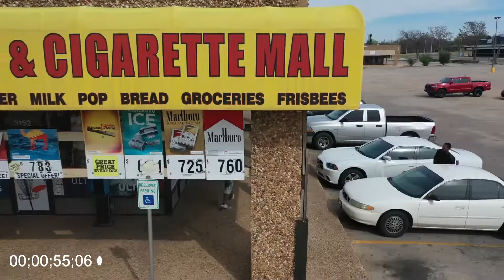SunnyBoy - My Weoples. (WORKDRAFT)